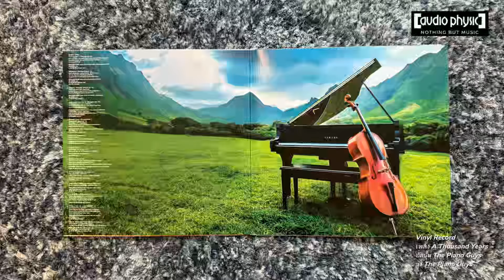A Thousand Years (Vinyl music)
𝐀𝐮𝐝𝐢𝐨 𝐏𝐡𝐲𝐬𝐢𝐜 𝐓𝐞𝐦𝐩𝐨 𝟑𝟓
“𝐍𝐨𝐭𝐡𝐢𝐧𝐠 𝐛𝐮𝐭 𝐌𝐮𝐬𝐢𝐜”

รายละเอียดลำโพงรุ่น 𝐓𝐞𝐦𝐩𝐨𝟑𝟓
            𝐀𝐮𝐝𝐢𝐨 𝐏𝐡𝐲𝐬𝐢𝐜 เป็นลำโพงคุณภาพสูง ระดับไฮ-เอ็นด์จากประเทศเยอรมัน ที่มีสโลแกนว่า “𝐍𝐨𝐭𝐡𝐢𝐧𝐠 𝐛𝐮𝐭 𝐌𝐮𝐬𝐢𝐜” และสำหรับรุ่น 𝐓𝐞𝐦𝐩𝐨 𝟑𝟓 นี่คือ ส่วนผสมที่ลงตัวระหว่างความแม่นยำและอิมเมจที่สมจริง ให้ความเที่ยงตรงอย่างที่ไม่เคยมีมาก่อน พร้อมรูปลักษณ์ที่เป็นมิตรกับห้องฟังในทุกๆ สไตล์ ด้วยการออกแบบทางวิศวกรรมที่ประณีตและชาญฉลาด ทำให้ 𝐀𝐮𝐝𝐢𝐨 𝐏𝐡𝐲𝐬𝐢𝐜 รุ่น 𝐓𝐞𝐦𝐩𝐨 𝟑𝟓 เป็นลำโพงตั้งพื้นที่มีมาตรฐานโดดเด่นเกินกว่าคู่แข่งในลำดับชั้นเดียวกัน
             ด้วยโครงสร้างตัวตู้ที่สูงเพรียว แผงหน้าตัวตู้ทำมุมลาดเอียงเล็กน้อย ซึ่งผ่านคิดคำนวณอย่างดี เพื่อลดเสียงรบกวนและคลื่นเสียงสั่นค้างภายในตู้ มีการติดตั้งเบสไดร์เวอร์คู่ วัสดุดอกลำโพงผลิตจาก 𝐚𝐥𝐮𝐦𝐢𝐧𝐢𝐮𝐦 ขนาด 𝟕 นิ้ว ที่ทำงานร่วมกันด้วย “𝐩𝐮𝐬𝐡-𝐩𝐮𝐬𝐡 𝐭𝐞𝐜𝐡𝐧𝐨𝐥𝐨𝐠𝐲” พร้อมวัสดุแดมปิ้งพิเศษ “𝐨𝐩𝐞𝐧-𝐩𝐨𝐫𝐞 𝐜𝐞𝐫𝐚𝐦𝐢𝐜 𝐟𝐨𝐚𝐦” ช่วยทำหน้าที่เสริมความแกร่งให้โครงสร้างตู้ไปพร้อมกัน
ตัวขับเสียงสูง เป็นทวีตเตอร์แบบ 𝐇𝐇𝐂𝐓 𝐈𝐈𝐈 ขนาด 𝟏.𝟓 นิ้ว และมิดเรนจ์แบบ 𝐇𝐇𝐂𝐌 𝐈𝐈𝐈 ขนาด 𝟓.𝟗 นิ้ว สั่งผลิตพิเศษโครงสร้างแบบ 𝐡𝐲𝐛𝐫𝐢𝐝 𝐜𝐨𝐧𝐞 (𝐇𝐇𝐂 𝐭𝐞𝐜𝐡𝐧𝐨𝐥𝐨𝐠𝐲) พร้อมเฟสปลั๊ก ให้ทั้งความแกร่งและการแดมปิ้งที่ดี จึงโดดเด่นด้วยเสียงที่ราบรื่น นุ่มนวล กลมกลืนเป็นเนื้อเดียวกันตลอดช่วงย่านความถี่ตอบสนอง ครอสโอเวอร์เน็ตเวิร์คปรับโฉมใหม่เพื่อป้องกัน 𝐦𝐢𝐜𝐫𝐨-𝐯𝐢𝐛𝐫𝐚𝐭𝐢𝐨𝐧 มาอย่างดี พร้อมอัพเกรดสายไวร์ริ่ง ฐานรอง 𝐬𝐨𝐥𝐢𝐝 𝐚𝐥𝐮𝐦𝐢𝐧𝐢𝐮𝐦 มี 𝟒 สีให้เลือก 𝐁𝐥𝐚𝐜𝐤 𝐇𝐢𝐠𝐡 𝐆𝐥𝐨𝐬𝐬, 𝐖𝐡𝐢𝐭𝐞 𝐇𝐢𝐠𝐡 𝐆𝐥𝐨𝐬𝐬, 𝐄𝐛𝐨𝐧𝐲, และ 𝐖𝐚𝐥𝐧𝐮𝐭

นำเข้าและจัดจำหน่ายโดย
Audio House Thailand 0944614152